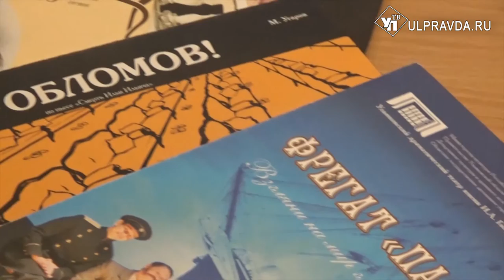Гончаров и театр. Ульяновские культурологи выясняли, что связывало писателя со сценой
В историко-мемориальном центре-музее Ивана Александровича Гончарова прошло заседание учёного совета на тему «Гончаров и театр» с участием сотрудников центра-музея, архивистов библиотекарей, представителей Ульяновского театра драмы и общественности.